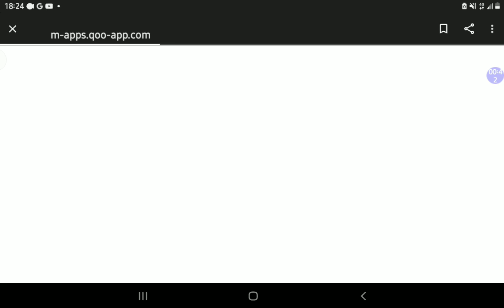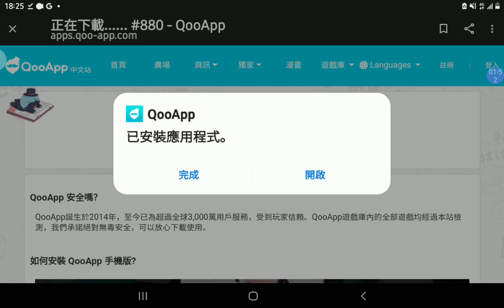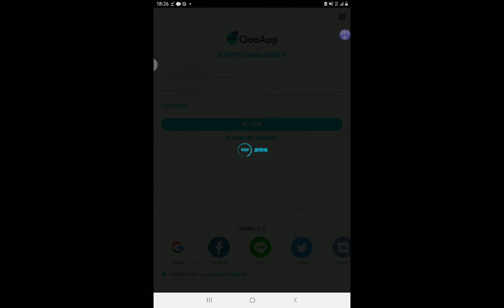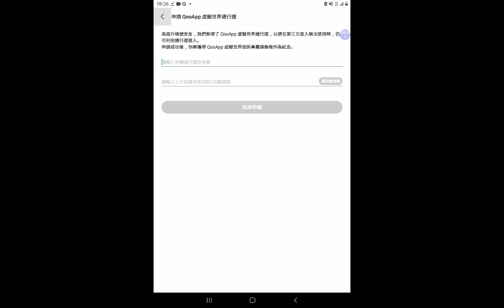貓咪大戰爭日版 下載方式（詳情請看說明）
步驟一：打開Google
步驟二：搜尋「qooapp下載」
步驟三：點選螢幕下方的下載
步驟四：點選確定下載
步驟五：下載完打開app
步驟六：點選遊客登入
步驟七：若系統問是否設定密碼點選右上角的返回箭頭
步驟八：點選放大鏡（搜尋貓咪大戰爭日版）也可只打貓咪就會顯示
步驟九：如影片所示點選遊戲
步驟十：點選螢幕下方的下載
步驟十一：若系統要求要允許系統下載qooapp的遊戲點選確定
步驟十二：按 確定下載